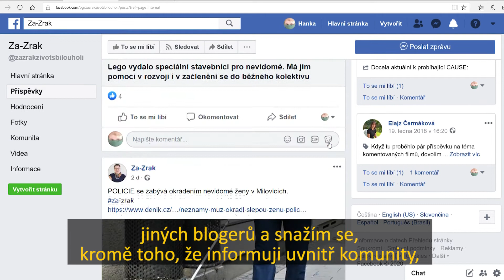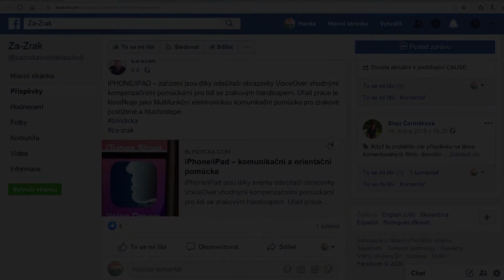Marie Zemanová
Prakticky nevidomá autorka provozuje facebookový profil
Za-Zrak kde informuje o životě bez zraku v souvislostech. Profil je určen jak nevidomým a slabozrakým, tak veřejnosti, která si přeje se o problematice zrakového handicapu dozvědět víc.